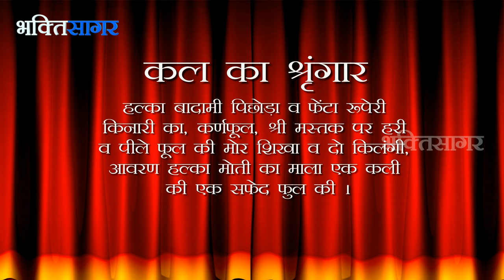Aaj Ka Darshan Vaishakh Shukla Ekadashi 17th May 2016